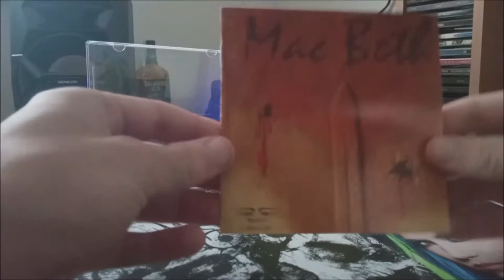CD / Mac Beth – Mac Beth / 1992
První album Československé kapely Mac Beth v podání : Petr Manzel, Míra "Trau" Všetečka, Tomáš Vráb, Vladimír Forst, Petr Janda, Andy Movye, Martin Erban von Fernet, Mirek "Zombie" Chrástka